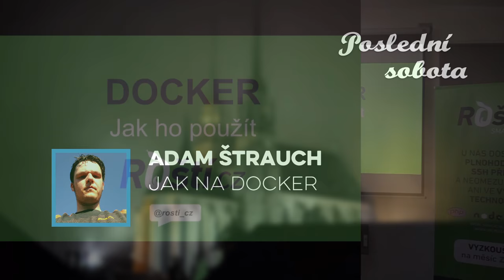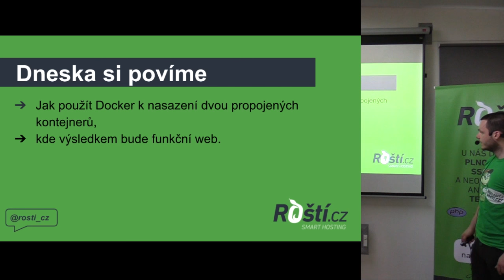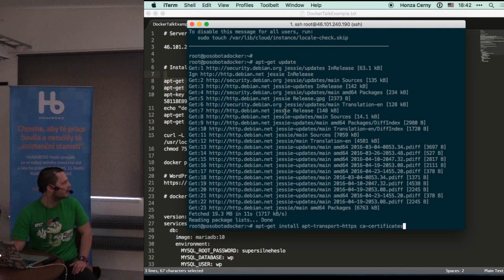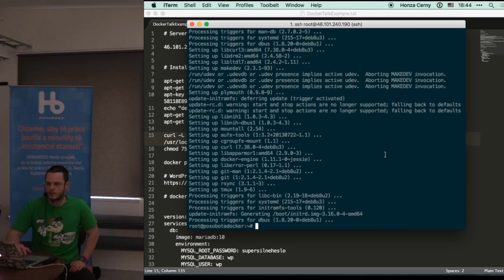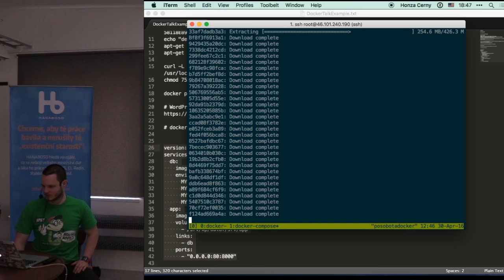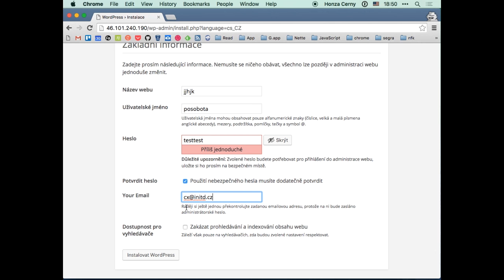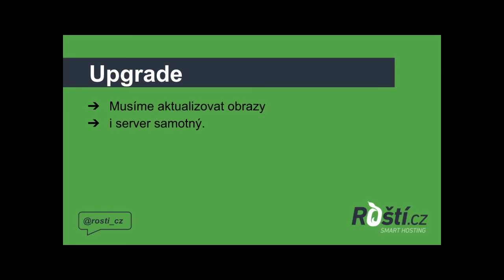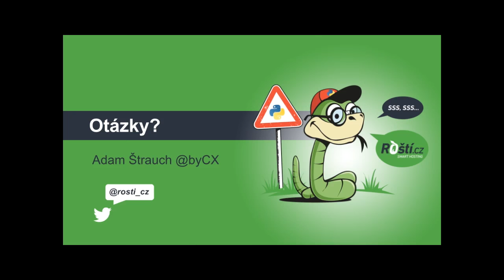Adam Štrauch – Jak na Docker